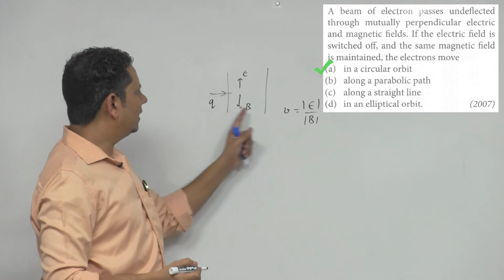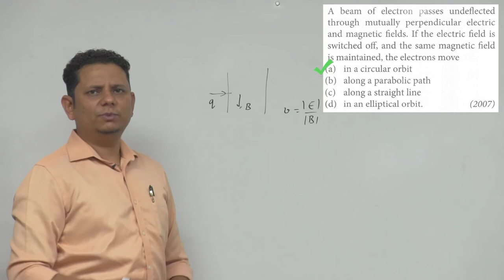A beam of electron passes u n deflected through mutually perpendicular electric and magnetic fields.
A beam of electron passes u n deflected through mutually perpendicular electric and magnetic fields. If the electric field is switched off,